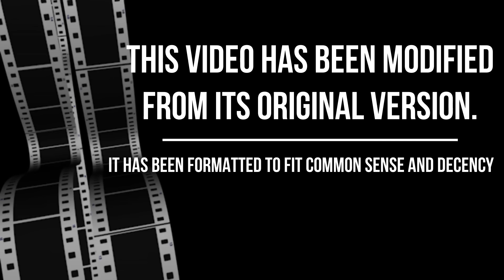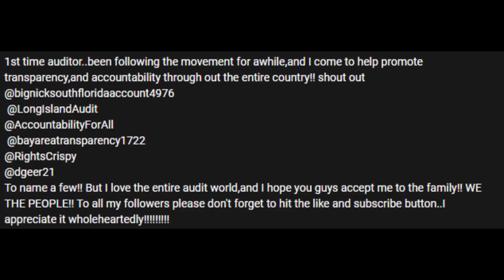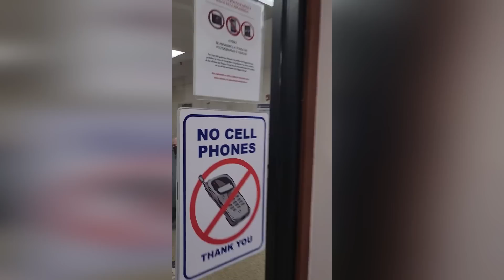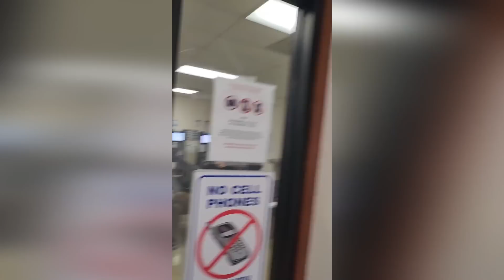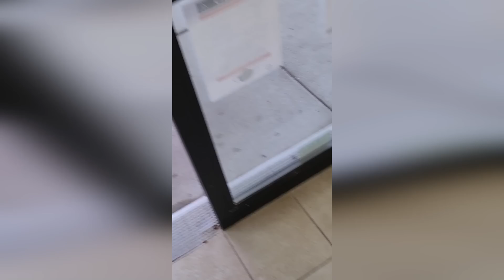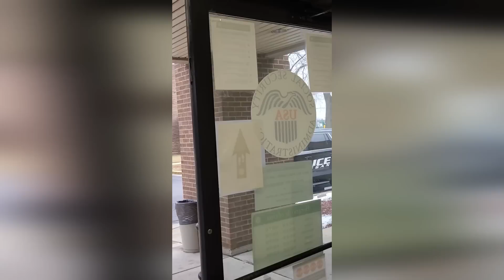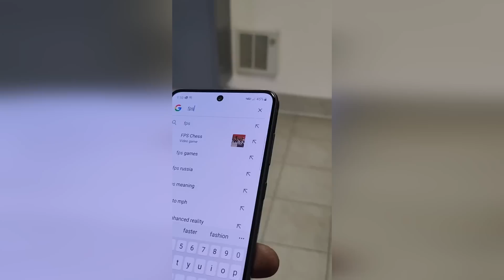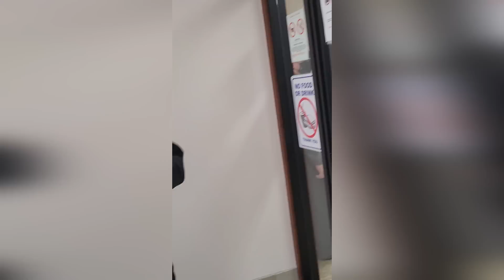Frauditor Locked Out, Educated, and Trespassed from SSA Building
Brand new frauditor manages to get locked out of a Social Security building by the security guard, educated by an officer, and then trespassed all in his very first fraudit! Way to Go! LOL

The Frauditor Zone (formerly known as Audit the Fraudit): Episode 167*